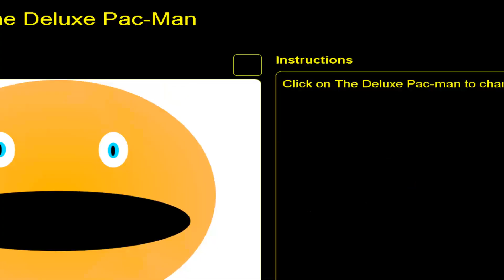Talk to the Deluxe Pac Man by imalink100 PAC MAN CLONE BROWSER ONLINE IN Scratch MIT EDU